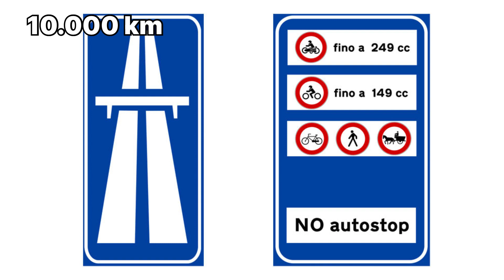Sistem Bayar TOL tanpa STOP SENTUH KARTU di EROPA - Jalan TOL di Luar Negeri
Selamat datang di chanel Yudit&Roberto d'Italy
Kami adalah keluarga Italy dan Indonesia
Sekarang kami tinggal di Italy

Chanel ini tentang pertanian, Wisata dan kehidupan di Italy.
Selamat menonton.